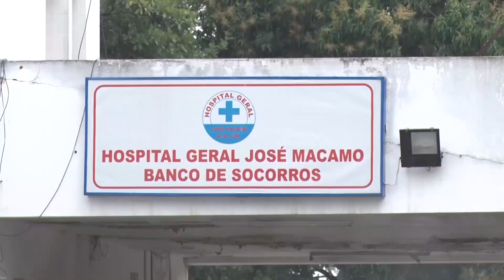Profissionais de saúde vão regressar à greve a partir da quinta feira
Associação dos Profissionais de Saúde Unidos e Solidários de Moçambique diz que retomar a greve a nível nacional, em causa  está o incumprimento dos acordos alcançados nos últimos meses por parte do Governo.